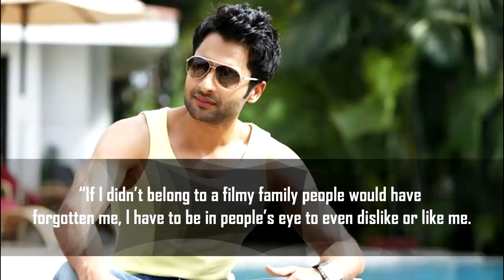5 Actors who define Nepotism in Bollywood | Privileged Kids | Flashfivelist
5 Actors who define Nepotism in Bollywood | Privileged Kids

Hope you guys will enjoy the list and it would bring a different perspective.